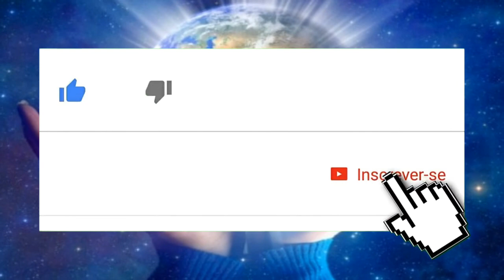RELATÓRIO DA ENERGIA DE JUNHO DE 2018 - AVANÇAR PARA OUTRO CICLO OU ESCOLHER UM NOVO CAMINHO?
AVANÇAR PARA OUTRO CICLO
OU ESCOLHER UM NOVO CAMINHO?
RELATÓRIO DA ENERGIA DE JUNHO DE 2018
Mensagem de Jennifer Hoffman